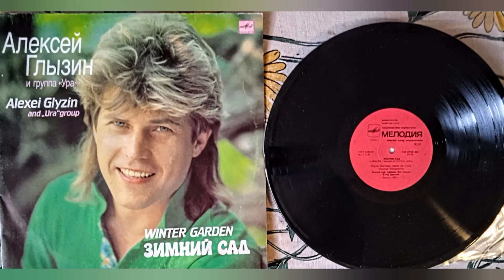Алексей Глызин - Зимний сад 1988